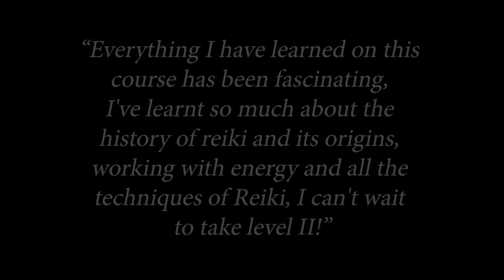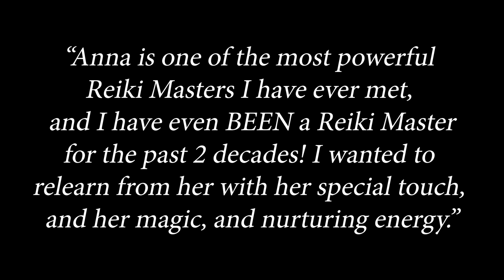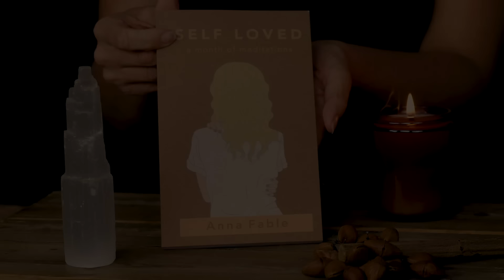"Reiki Shower" ASMR REIKI Soft Spoken & Personal Attention Healing Session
Do You Want to Learn Reiki from Me?
Starting on March 8th, I'll be taking on a small group of students to learn the powerful techniques of energy healing.
This course will also include LIVE LESSONS beginning on March 14th. And the whole course is
100% Virtual!
I'd love to have you as one of my students!!

Hello Everybody,

Here is an ASMR-style Healing Reiki Shower. I LOVE doing these deeply healing sessions, and I hope you find this video helpful :)

Big hugs!!

Anna